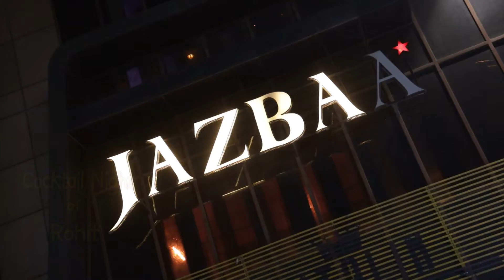Cocktail Ceremony of Rohit